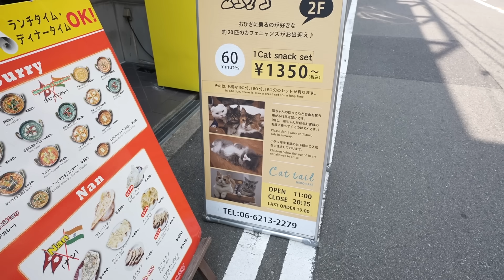【限界突破】確実に脂肪を燃やして綺麗で丸みのある’’お尻’’を作る足トレ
今日は久しぶりの直輝さんパーソナル！！！
テスト明けはじめてのパーソナルでした！！
聞いてください！！絶賛、本日下半身筋肉痛！！！！
そのおかげで歩き方が変なのです。
直輝さんのパーソナルは不思議なくらい狙ったところが筋肉痛になるんです。でもこんな感覚は久々です。
減量の時の自分の身体と比べると
やっぱりバルクアップ！！！って感じがしますが、
大きい時期がないと筋肉は大きくならない！！
ポジティブにいくぞ！！！って感じで、楽しく元気に一生懸命、筋トレ頑張ります。
みなさんも一緒に頑張りましょうね！！！！！

VALX⏬
■レッドギア定期コース
このリンク限定で初回2,480円（税込2,678円）となります！